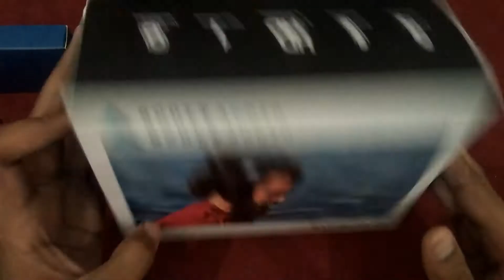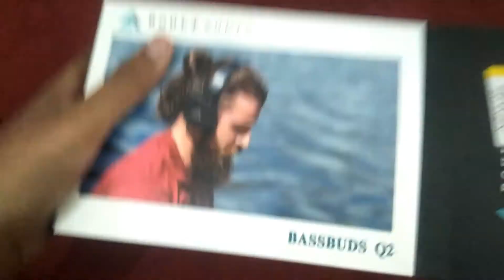BEST HEADPHONE UNDER rs.600 FOR GAMING AND MUSIC. TECH DIGVIJAY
HI GUYS IN THIS VIDEO WE WILL SEE
BEST HEADPHONE UNDER RS.600 FOR GAMING AND MUSIC.

SO THIS VIDEO IS GOIMG TO BE VERY INTERESTING
AND IN THIS VIDEO I HAVE GIVEN MY HONEST OPINION.
SO IF U WANT TO CONSIDER
Boult bassbuds q2
so this video is for you.

If you want these types of content in future so hit the subbscribe button and if you like it so hit like button.

topics covered
Boult bassbuds q2
boult bassbuds q2 unboxing
Best headphone under 600 rs
boult headphone review
Best headphone under 500rs